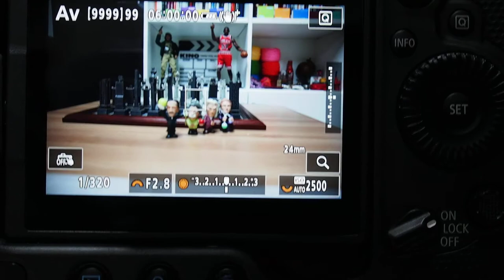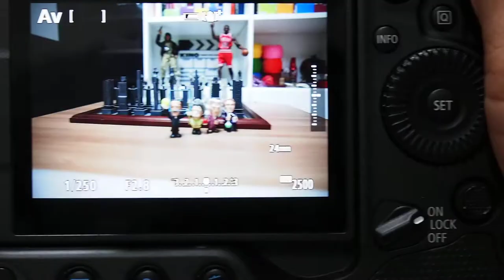Canon EOS R3 기본 AF